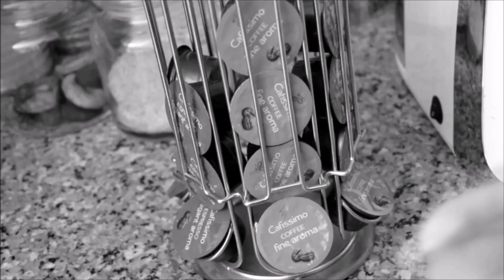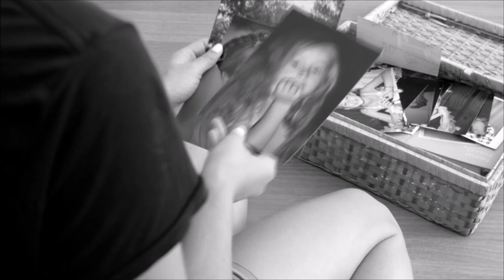Evdeki Son Günüm | My Last Day At Home